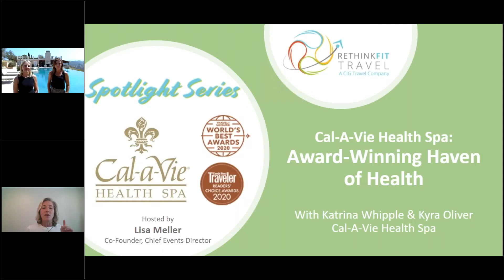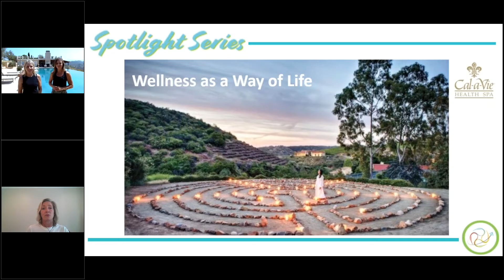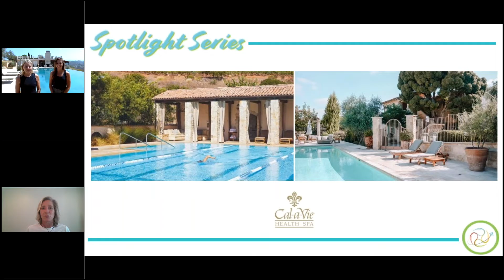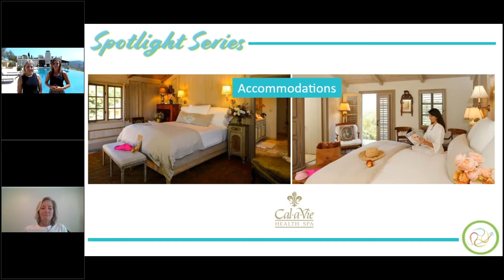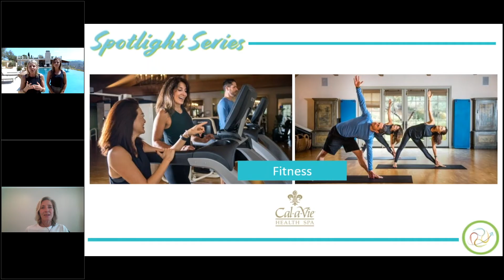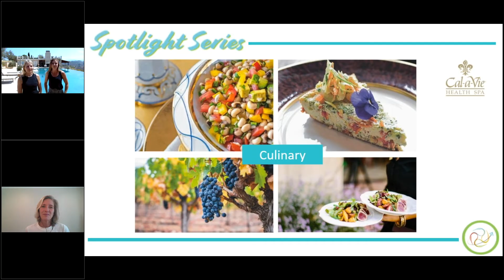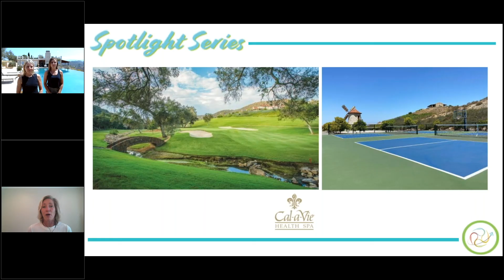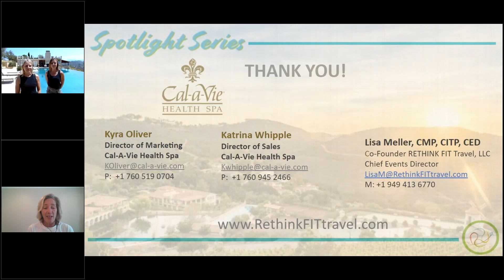Feature Wellness Resort CAL-A-VIE, Best in Class!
Want to know more about best in class wellness resort property Cal-A-Vie? Listen and watch as Lisa Meller interviews Kyra Oliver and Katrina Whipple about the resort they live, love, breathe and work daily. They share what it's about and what's trending now. Learn about their approach to helping guests on their personal journeys. for a complete CA wellcation getaway.